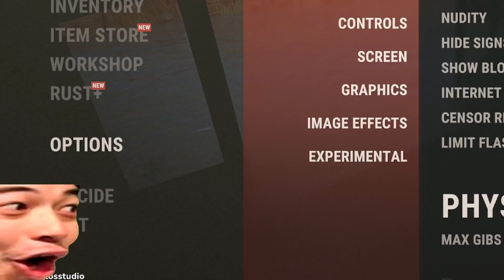Bez Šance? Do 30minút Vybavenka😂| BEST OF RUST